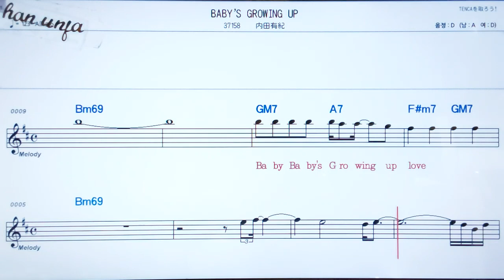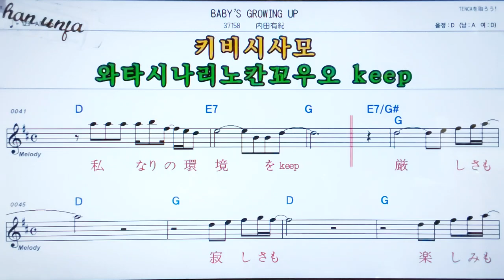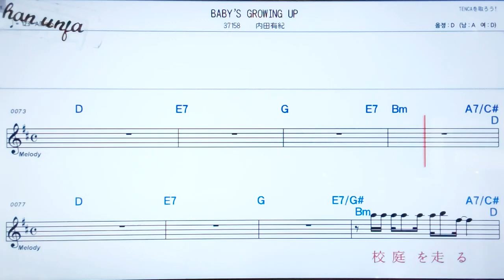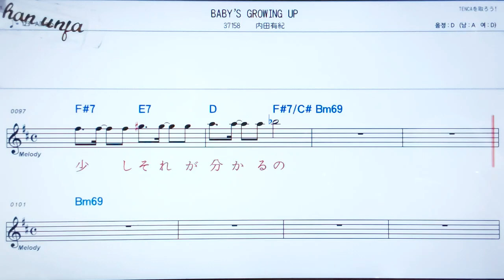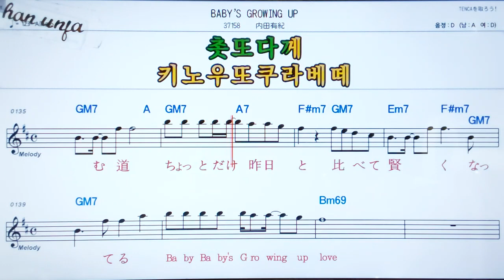Baby`s growing up/우지다유키/🤞日本の歌,일본노래.한,일 동시 독음 발음 표기💖악보, 코드, ,,Karaoke*카라오케 반주